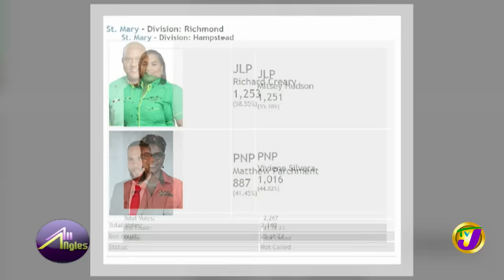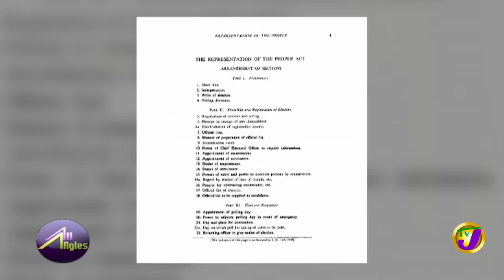Who won the Jamaica Local Government Election 2024 | TVJ All Angles